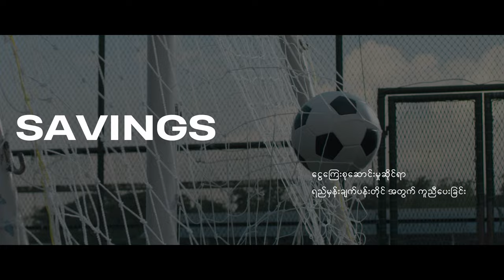AIA Universal Life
We all have different aspirations, which evolve through our journey in life.

No matter what, AIA’s Universal Life will be with you every step of the way providing you with Protection, Savings and Flexibility, to help you and your family live a Healthier, Longer, Better Life.

AIA Universal Life - The first and only product of its kind in Myanmar.